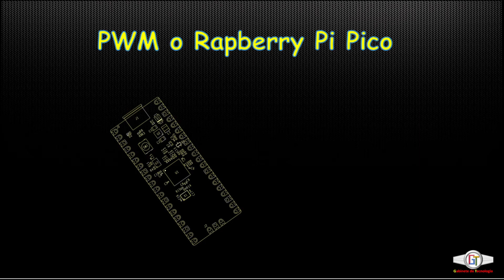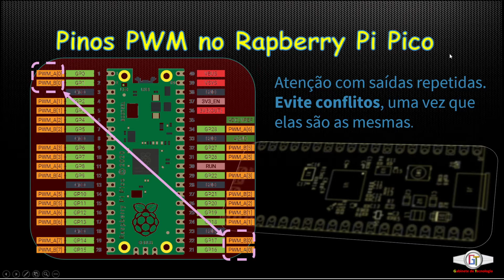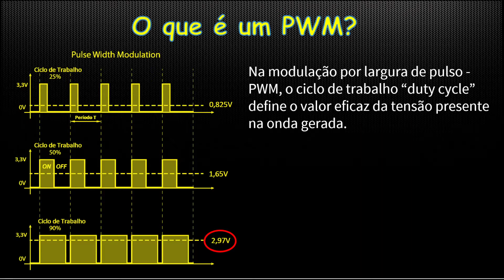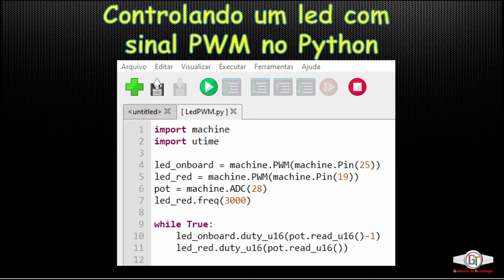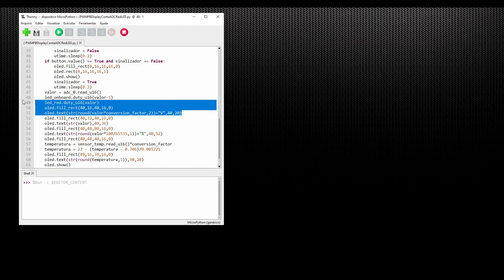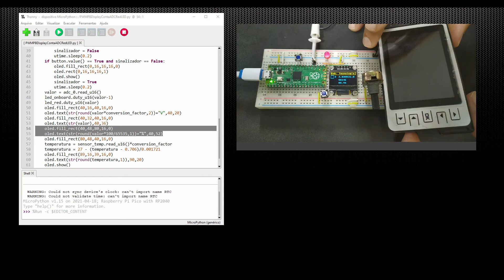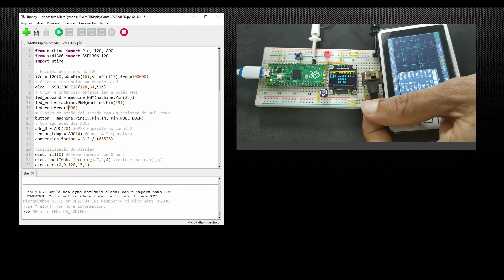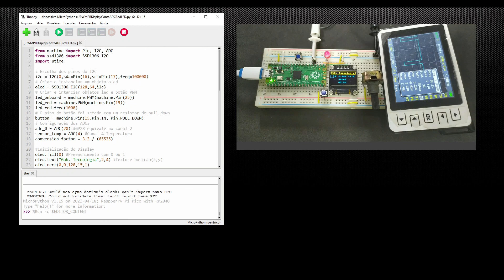#06 Utilização dos PWM no Raspberry Pi Pico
Neste vídeo é apresentado o PWM "Pulse Width Modulation" ou modulação por largura de pulso no Raspberry Pi Pico. É discutido o que significa a tecnologia PWM. Um led é utilizado como dispositivo de saída para aplicação do controle PWM. No display LCD OLED é apresentado os parâmetros do PWM e este resultado é comparado com os valores medidos com um Osciloscópio.

Link para o código.